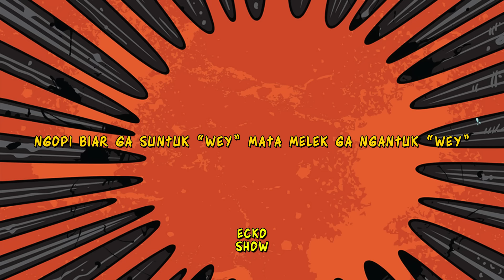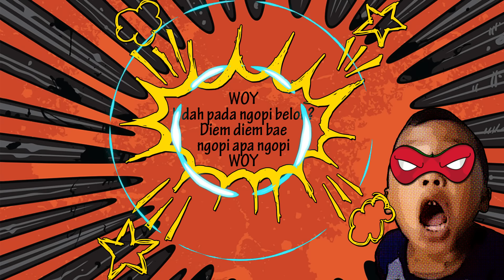JUNIOR KEY x ECKO SHOW x ATTA HALILINTAR - Ngopi Apa Ngopi [Prod. by JATAN & POPOBEAT]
Lyric Video
JUNIOR KEY x ECKO SHOW x ATTA HALILINTAR - Ngopi Apa Ngopi
Prod. by JATAN & POPOBEAT